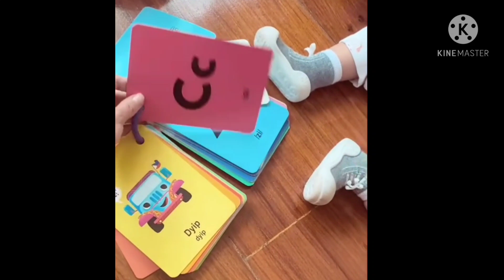Anne Curtis Teaching Dahlia Tagalog Words So Cute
photos and videos credits to owner.